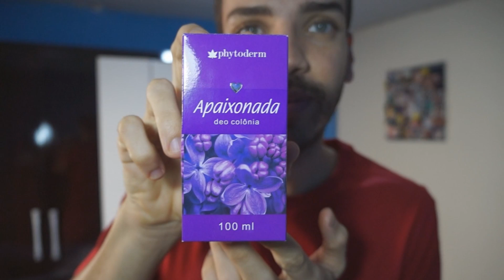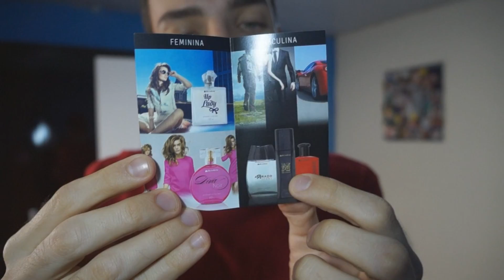RESENHA DEO COLÔNIA APAIXONADA PHYTODERM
Oi pessoal, tudo bem? Trago para vocês uma novidade, a deo colônia Apaixonada da marca Phytoderm. Confira mais detalhes no vídeo.